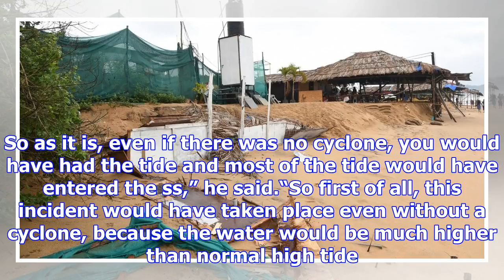Supermoon, not ockhi, responsible for the damage to goa coastline: parrikar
more-in The supermoon on December 3 and not Cyclone Ockhi per se was responsible for the rise in sea...